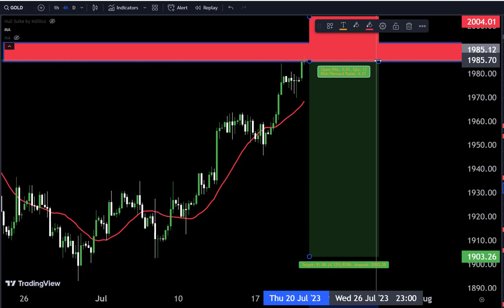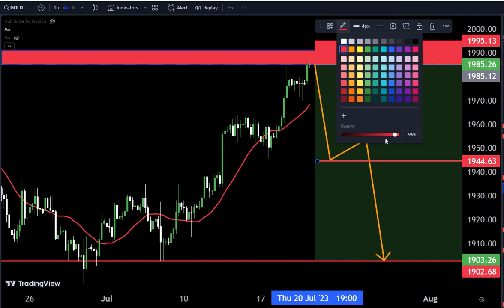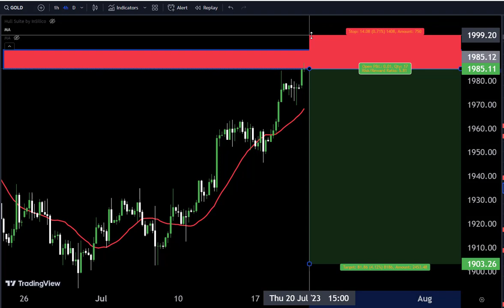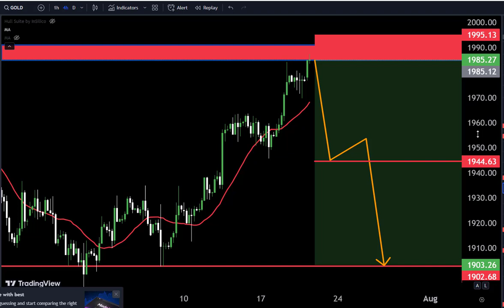Gold LIVE TODAY Analysis : Sniper Entry Technique | Technical Analysis of today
Hello Traders